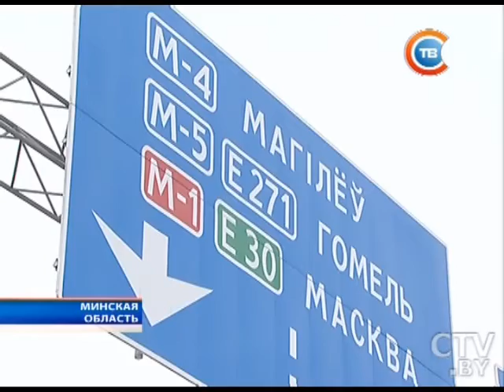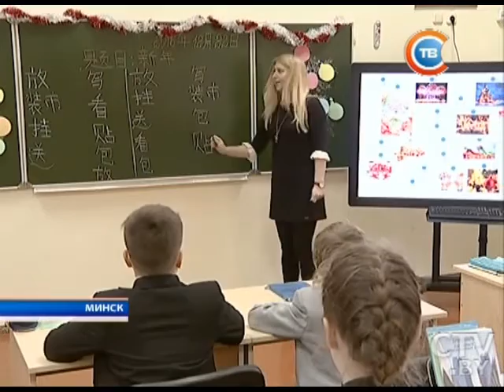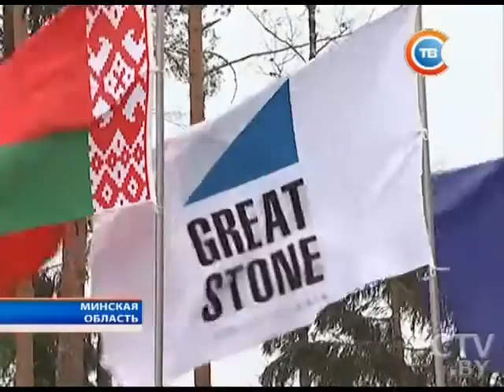Новости "24 часа" за 22.30 22.12.2016